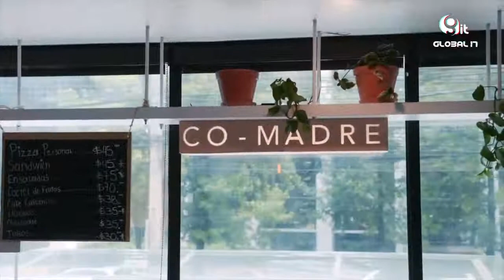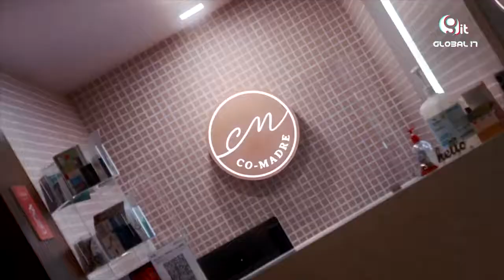Passwork la plataforma de coworking en México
Passwork es la plataforma que te da acceso a más de 150 coworkings afiliados en México con una membresía mensual que permite reservar espacios de trabajo y salas de juntas de la red.

La aplicación Passwork permite consultar los coworkings cercanos a ti; conocer detalles y fotos de cada centro de trabajo; reservar espacios de manera sencilla y automática sin tener que enviar correos o llamar a los coworkings.
En entrevista con los detalles Ligia Bang, Dir de Marketing en Passwork.

Twwiter @GlobalITMedia Instagram @global_it_media  Facebook @GlobalITMediaoficial

Sanicte Bastida
Adrián Campos
Aramis Flores
Paul Lara

Productores Ejecutivos
Aramis Flores
Mario Moreira